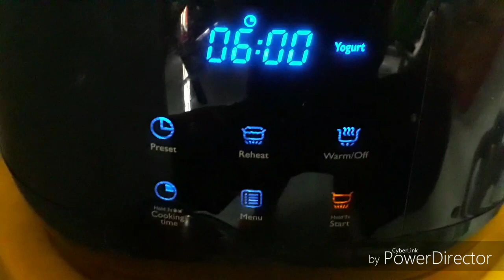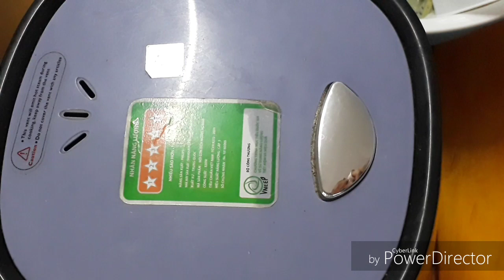Cách làm SỮA CHUA PHÔ MAI -Thanh Tâm Food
Sữa chua phô mai ngon tuyệt. Tốt cho sức khỏe cả nhà .dễ làm dễ thành công nhất với công thức đơn giản.